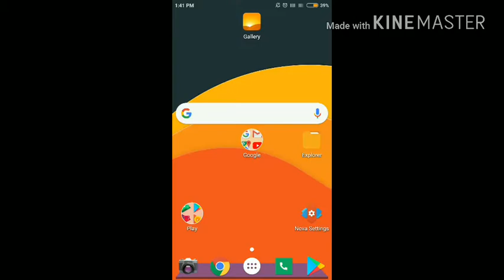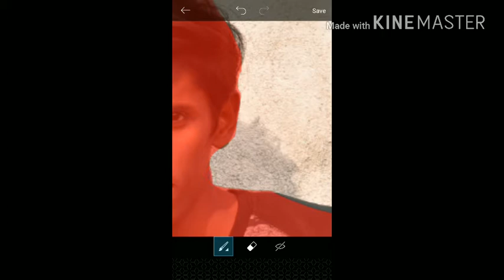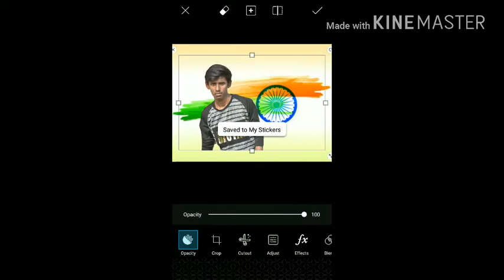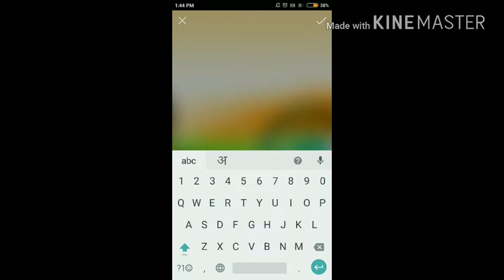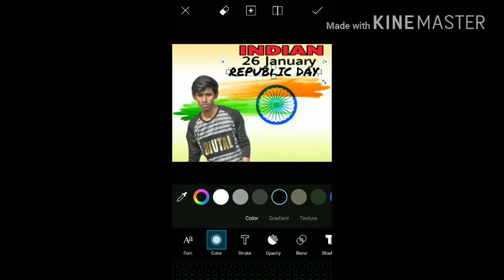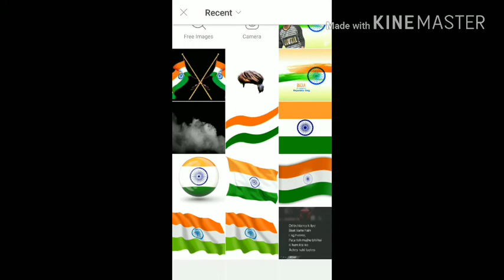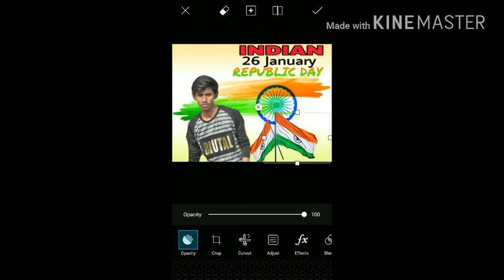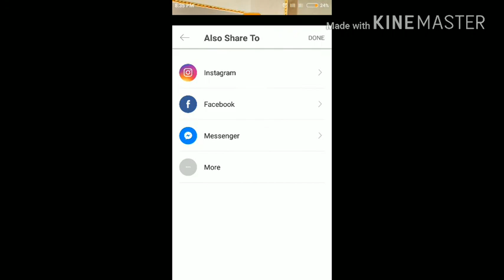Republic day editing 26 January special editing in picsart